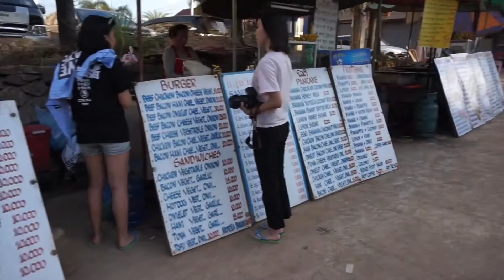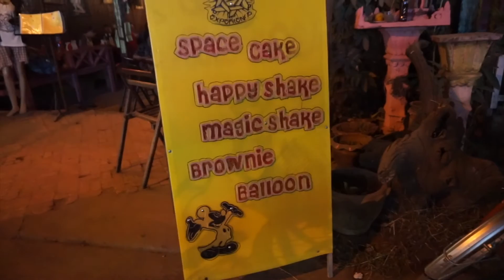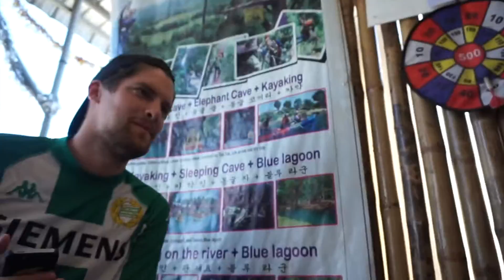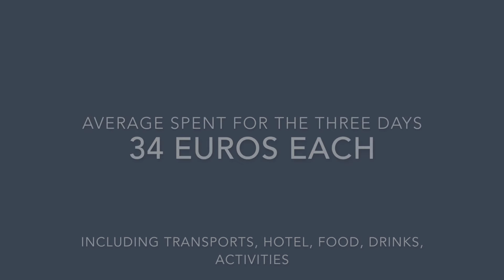Vang Vieng it´s not only about party (Laos)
Vlog. Getting stomach sick in Vang Vieng and experiencing the town in a different way!